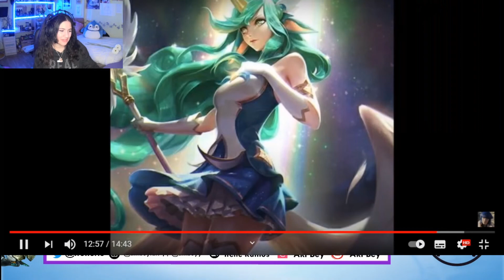Reaccionando a mis cosplans #3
Una vez más, toca reacción a cosplans antiguos... ¡en este caso toca el del año 2019! Qué tiempos y recuerdos...
Aquí desmonto las teorías de la Aki Bey del pasado y comentamos si he conseguido hacer todo lo que me propuse o no O.O